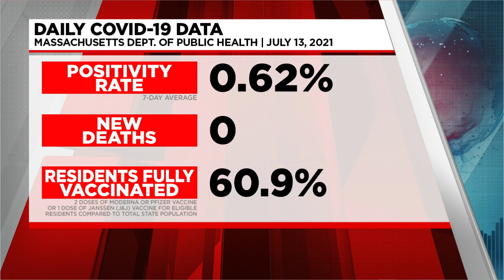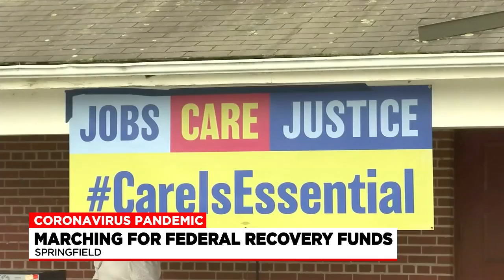Tuesday night appcast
Chris Pisano and Jordyn Jagolinzer have the earliest headlines and Meteorologist Janna Brown has the latest forecast.